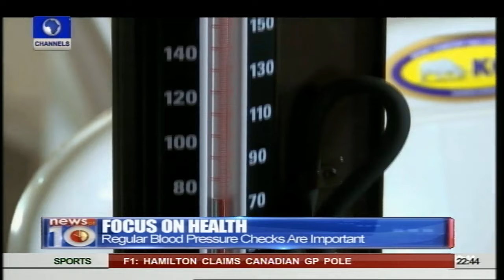News@10: Prof. Soyinka Labels Boko Haram; Enemies Of Sound Knowledge Pt.3 06/06/15